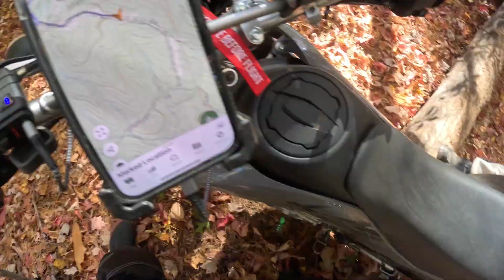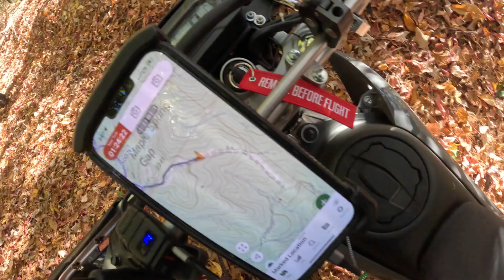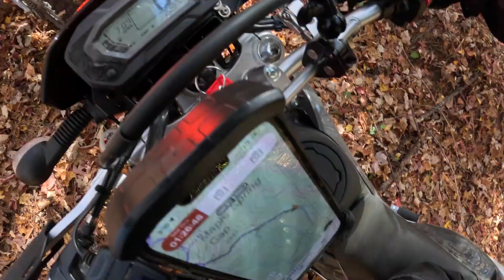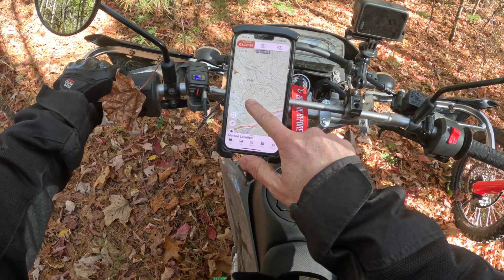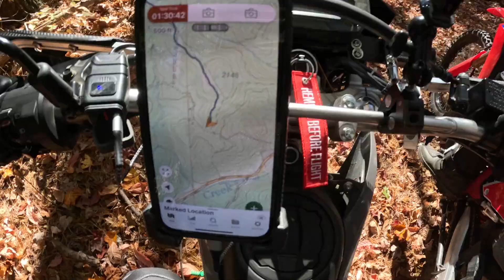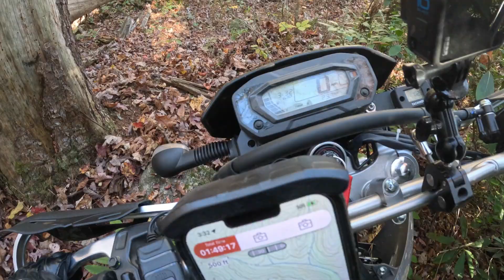Warwoman Area (North GA) Ride on KLX230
Doug and I brave the cold and head to North Carolina and North Georgia to explore the Warwoman area. There are several old Jeep trails we have spotted over the years and we are mapping them out to see where they go. We use Gaia and and the trails are just labeled "Jeep Trail". We cut through on Bull Pen Road on the way up and Burrels Ford road on the way back home.